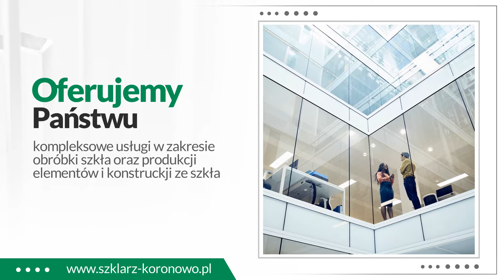Lustra na wymiar Koronowo Zakład Usługowo-Produkcyjny Marcin Baugmart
Zakład Usługowo-Produkcyjny, którego właścicielem jest Marcin Baugmart oferuje lustranawymiar. Posiadamy wieloletnie doświadczenie w prowadzeniu zakładu szklarskiego. Dzięki obszernej wiedzy branżowej możemy dokładnie wykonać wszystkie powierzone nam zlecenia. Działamy na rzecz osób prywatnych i podmiotów gospodarczych w województwie kujawsko-pomorskim.

Nasza oferta to między innymi druk na szkle, drzwi wykonane ze szkła, szklane meble, gabloty oraz regały, szkło kolorowe, szyby okienne czy szkło ozdobne bądź kolorowe.

Dodatkowo możecie Państwo na nas liczyć w zakresie tworzenie witryn szklanych, akwariów oraz terrariów. Ponadto wykonujemy lustra na zamówienie oraz szyby na wymiar. Usługi wykonujemy na wszystkich dostępnych rodzajach szkła.

Podejmujemy się wykonania nietypowych i trudnych zamówień.